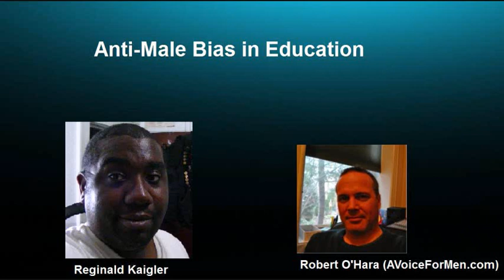DEMCAD Interviews Bob O'Hara on Anti-Male Bias in Education & False Rape Accusations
Marketing and Media Portrayal of Men (beginning)
False-Feminist Ideology as a Weapon (starts at 5:00)
The Impact of No Fault Divorce (starts at 13:20)
Anti-Male Bias in Education (starts at 29:30)
Gender Double Standard in the Legal System (starts at 35:00)
False Accusations (starts at 50:30)